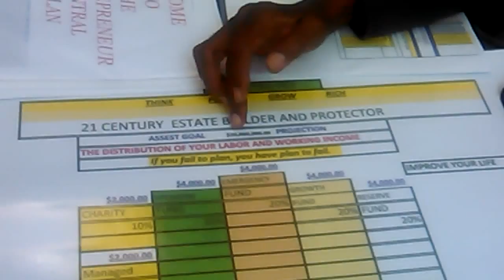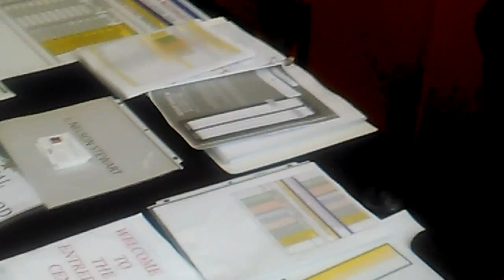September 23, 2015